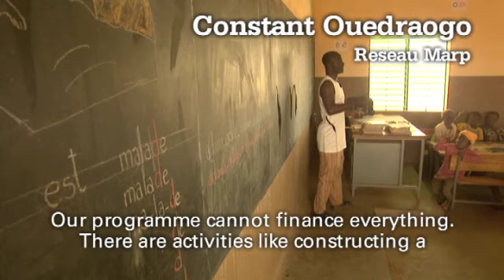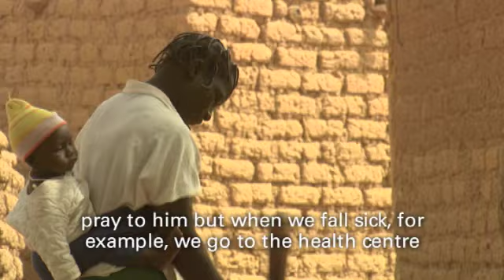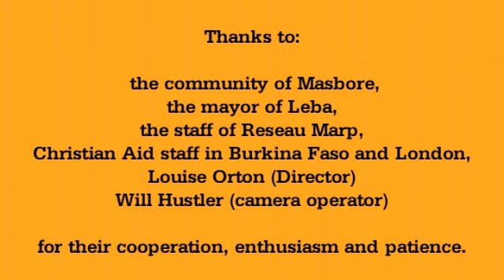Stronger in the Face of Disaster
Poor communities in northern Burkina Faso every year face numerous disasters and risks ranging from drought and floods to insect attacks and malnutrition. Just as they make a few steps forward, along comes something that knocks them back again. This video shows how Christian Aid and its partners put risk at the heart of development planning, and work with communities to empower them to tackle poverty and strengthen their resilience for more sustainable results.